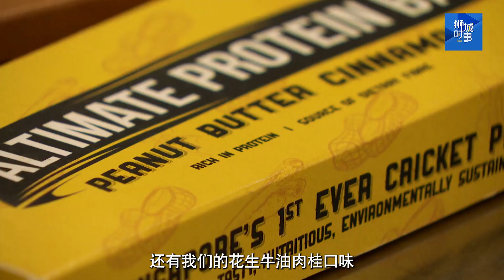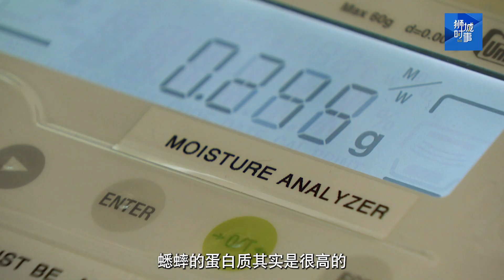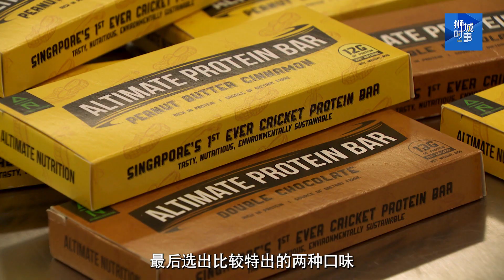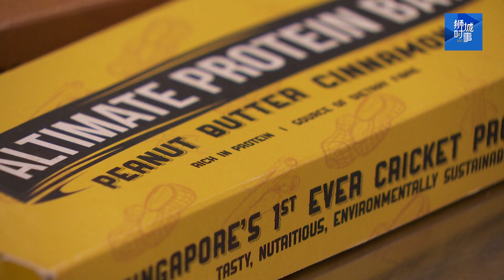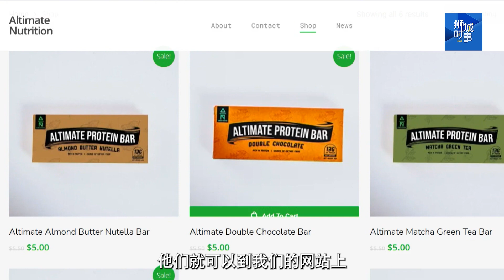狮城时事 | 本地首创！20岁青年研发蟋蟀蛋白棒 为粮食保障献力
20岁的陈凯恩和李奇勋利用昆虫衍生的蛋白质来生产可持续食物，研发出本地首个昆虫食品——蟋蟀蛋白棒。为解决全球环境和粮食保障问题尽一份力，他们打算继续研发更多昆虫食品，鼓励人们多摄取昆虫蛋白。

“当人们可以去除第一层心理障碍，他们慢慢就会意识到昆虫蛋白和其他蛋白是差不多一样的，没什么好怕的。”